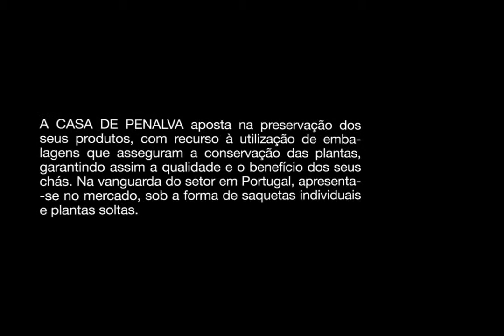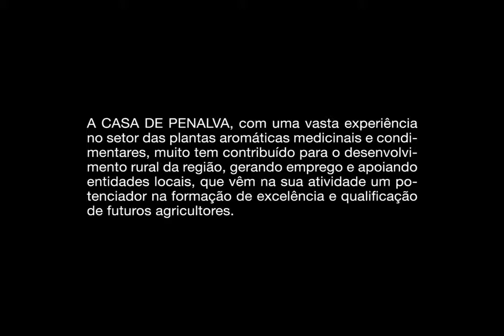Vídeo Apresentação Casa de Penalva